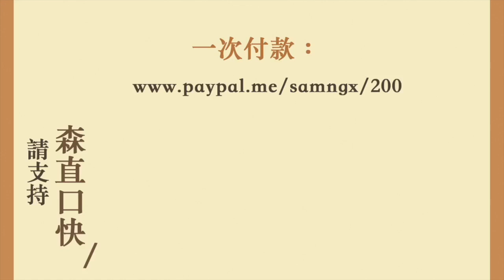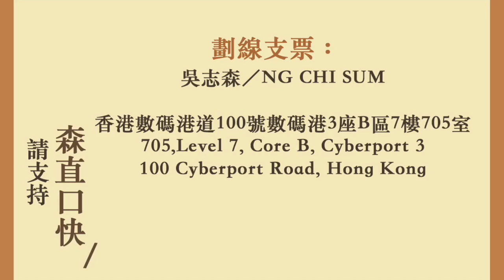特朗普行政命令封殺華為 美高官遊說盟友踢走華為 一面談判 一面封殺 華為死期已定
兩周年啦！

特朗普行政命令封殺華為
美高官遊說盟友踢走華為
一面談判 一面封殺
華為死期已定

20190214吳志森「森直口快」#1523

「轉數快」1705631
任何銀行戶口App用這個號碼過戶給我

705, Level 7, Core B, Cyberport 3
100 Cyberport Road, Hong Kong